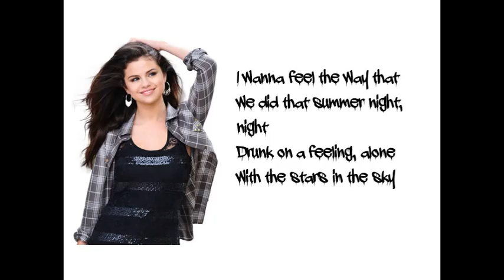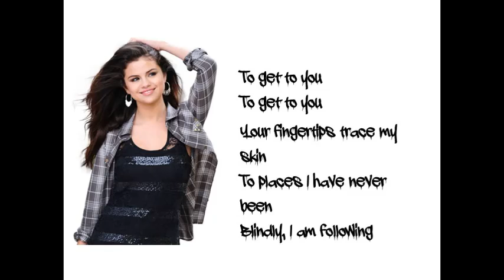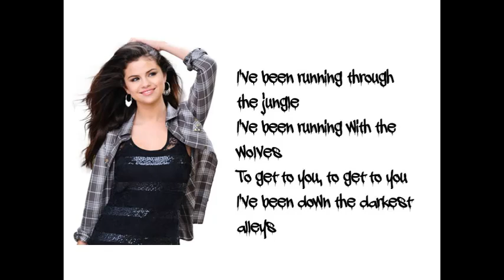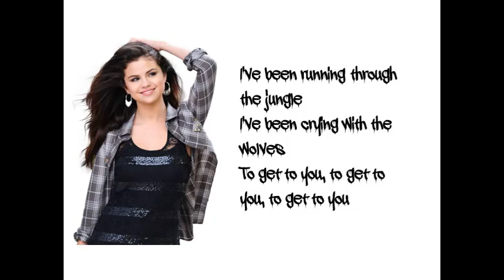Wolves - Selena Gomez, Marshmello (Lyrics)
ong: Wolves